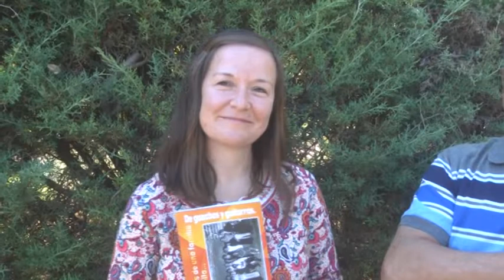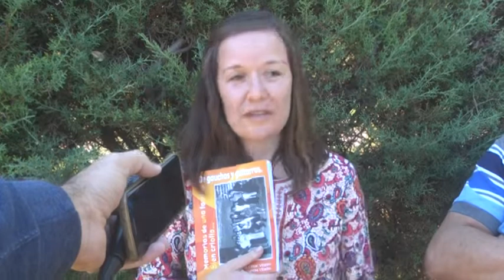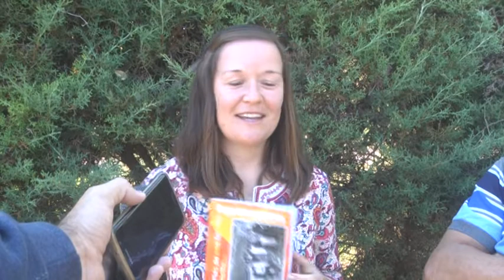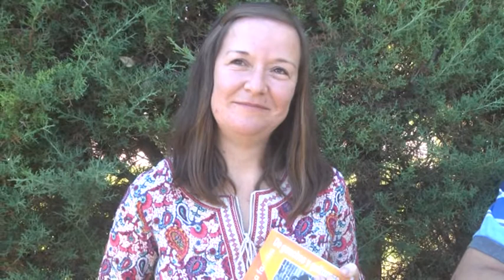ALCIDES Y NATALIA VILLALBA - LIBRO "DE GAUCHOS Y GUITARRAS", MEMORIA DE UNA FAMILIA BIEN CRIOLLA